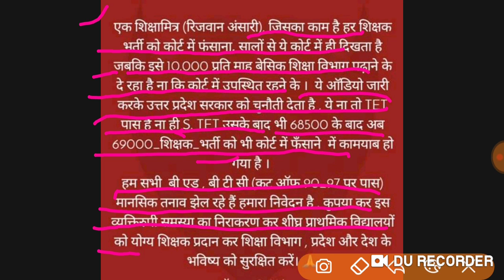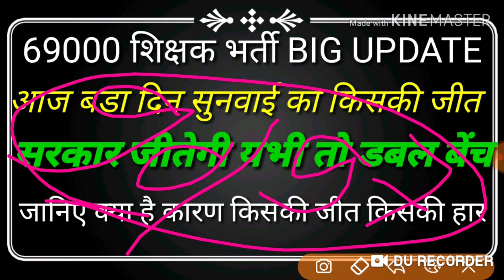69000 shikshak bharti today court update